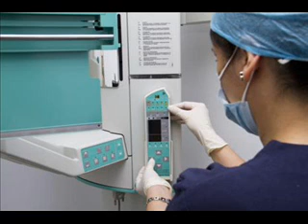CLINICA_DENTAL_ABAC.wmv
CENTRE DENTAL ABAC EN TERRASSA.
ORTODONCIA INVISIBLE "INVISALING"
ESTETICA DENTAL, IMPLANTE DENTAL, BLANQUEAMIENTO DENTAL.
ODONTOLOGIA SIN METAL.
ODONTOLOGIA INFANTIL CON SERVICIO GUARDERIA
FINANCIACIÓN A SU MEDIDA HASTA EL 100% SIN INTERESES